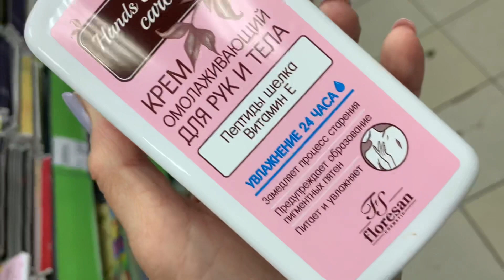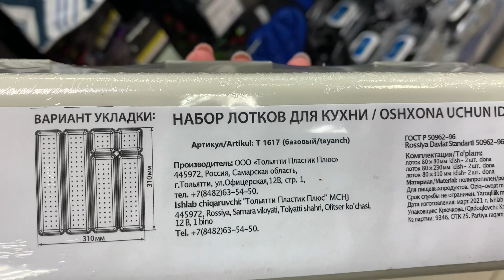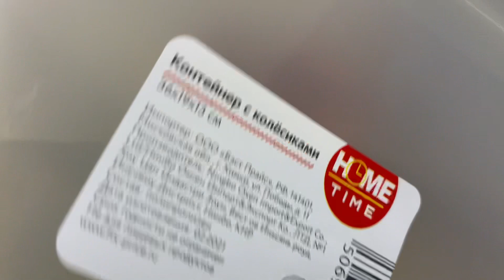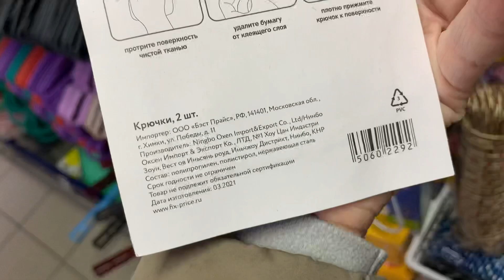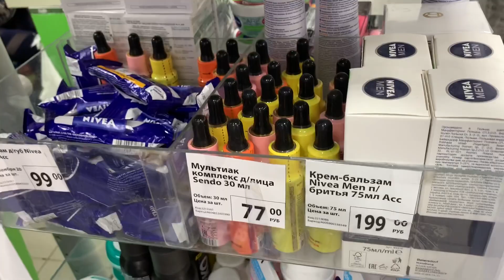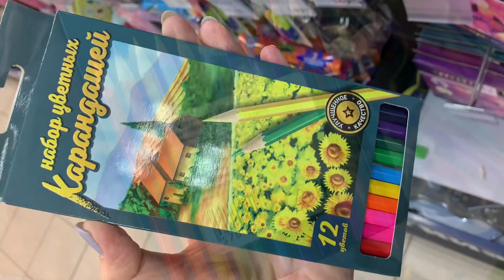Я их дождалась🙄они приехали в Фикс Прайс💐🌺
Наконец-то в Фикс Прайс доехали красивые декоративные цветы в цементных горшочках🔥еще поступила белоснежная посуда и многое другое Санкт-Петербург Индустриальный 34